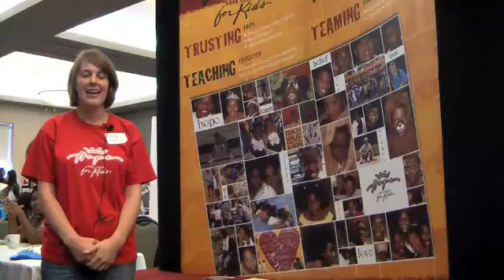Hope Center for Kids